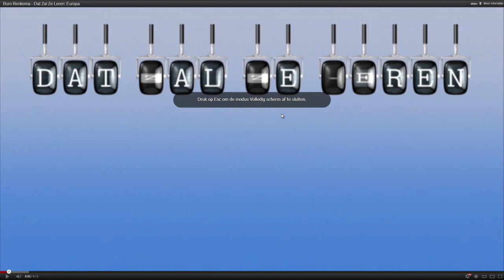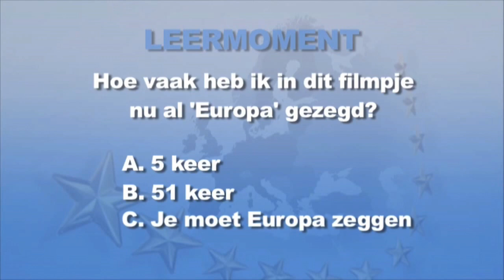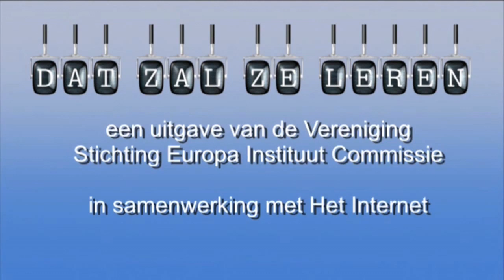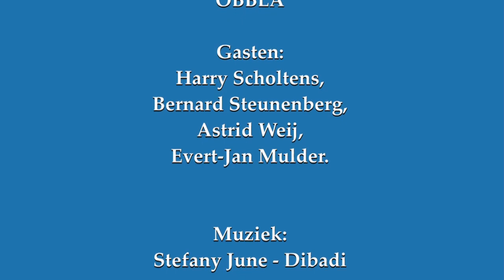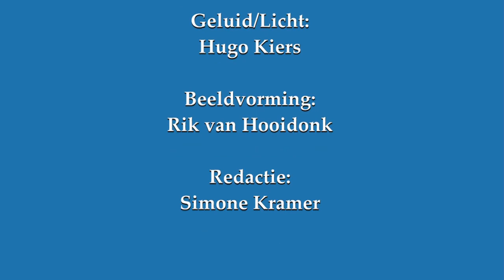obbla 8 november - met Harry Scholtens, Bernard Steunenberg, Astrid Weij en Evert-Jan Mulder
Obbla - Succes in Europa.
Waarom is het belangrijk om in Europa (de EU) actief te zijn en hoe kan dat succes in de praktijk worden gerealiseerd? Realiseren we ons als Nederlandse overheid hoe belangrijk het is om succesvol in Europa te zijn? Waar moeten overheden de komende jaren vooral aandacht voor hebben in Europa?

Deelnemers aan het gesprek zijn:
Harry Scholtens, gemeentesecretaris Middelharnis en nationaal expert bij EIPA;
Bernard Steunenberg, hoogleraar Bestuurskunde Universiteit Leiden;
Astrid Weij, hoofd EU Randstad Coördinatie;
Evert-Jan Mulder, hoofd PBLQ Europa.

Onder leiding van Aik van Eemeren.